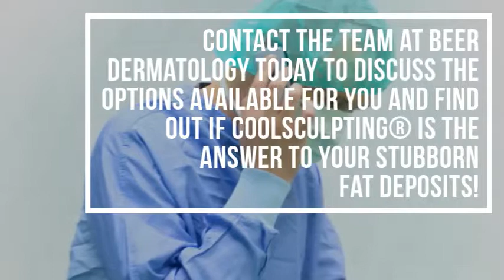How Does CoolSculpting | Fat Freezing Work?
CoolSculpting | Fat Freezing is a permanent fat reduction treatment which gets rid of the unwanted fat cells permanently. In order to maintain your results, we do recommend a good diet and exercise.